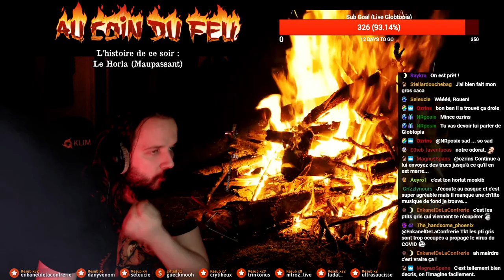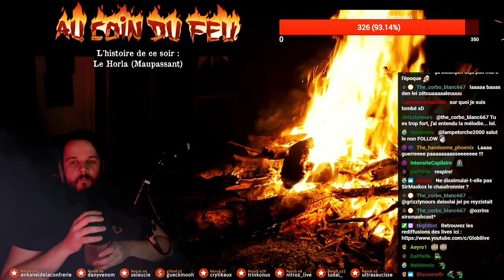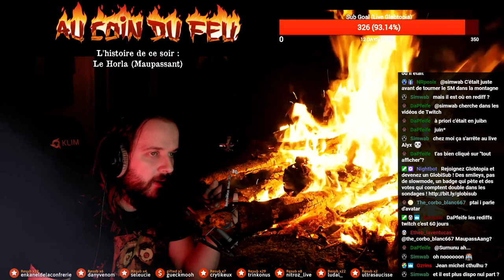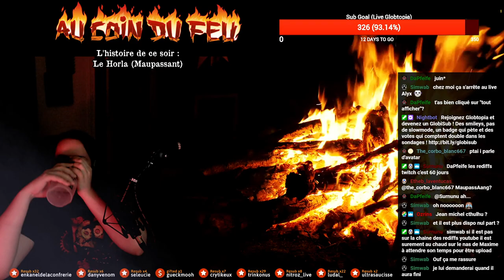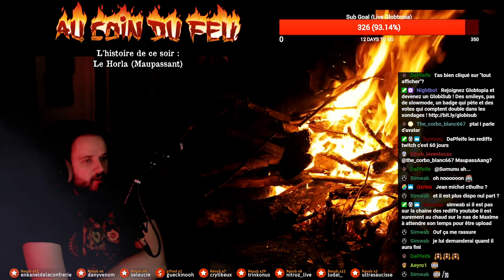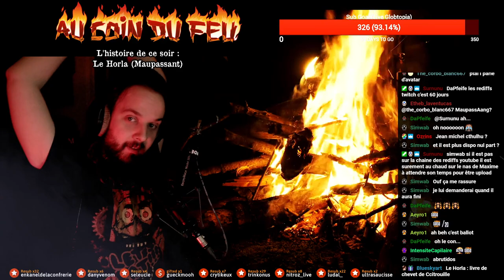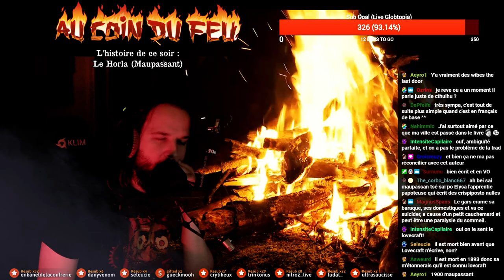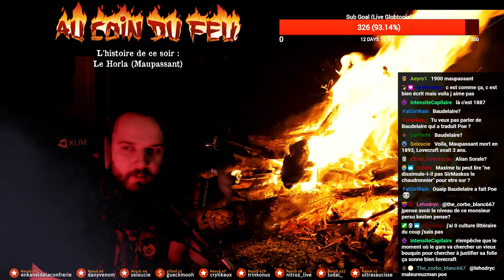Le Horla - Audiobook - Au Coin du Feu